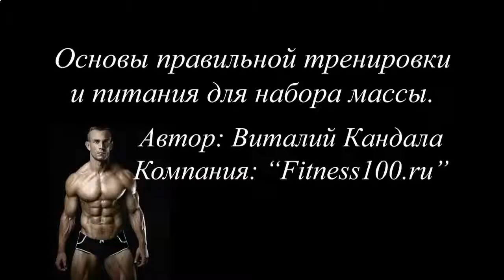КАК НАКАЧАТЬ МЫШЦЫ В 50 ЛЕТ